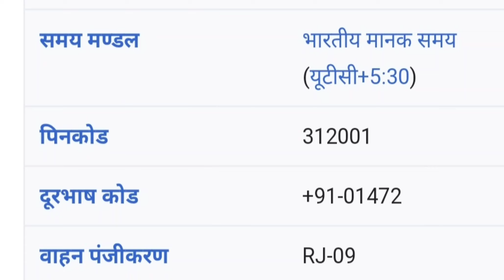चित्तौड़गढ़ किले का इतिहास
चित्तौड़गढ़